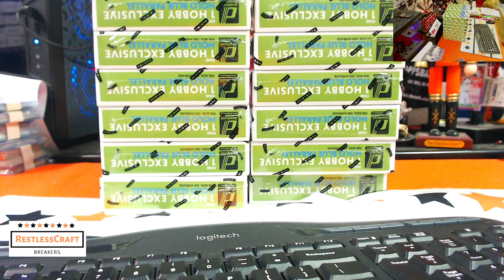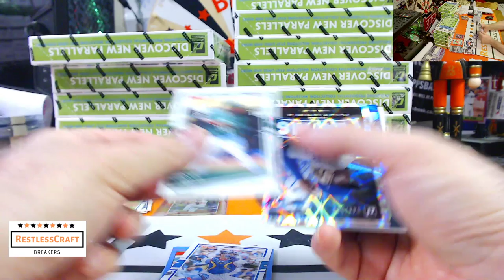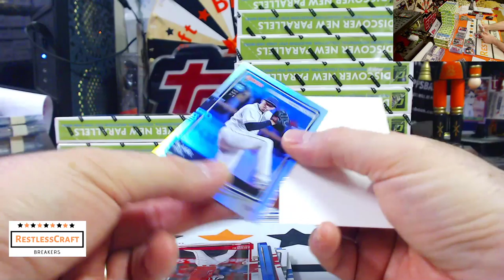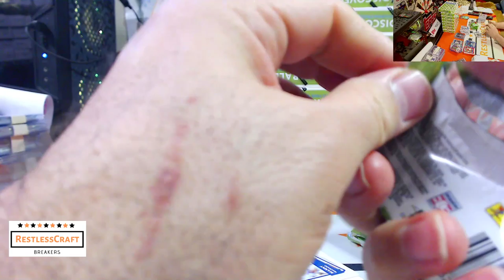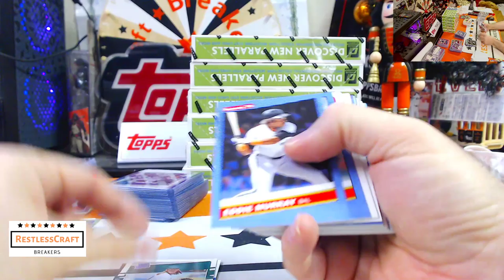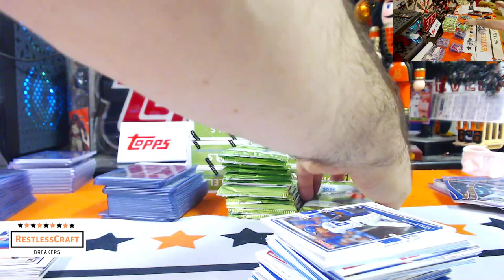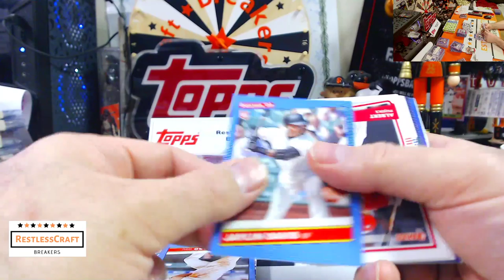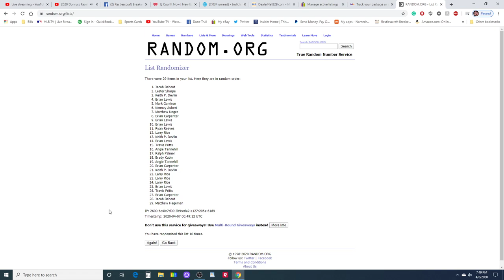2020 Donruss Facebook Group Full Case Break